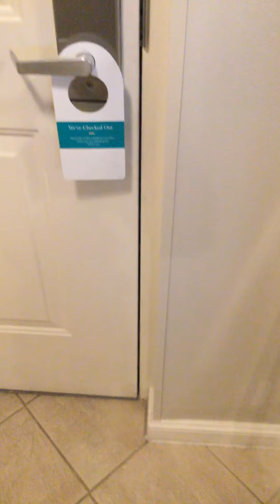Villa 6106 1/28/20